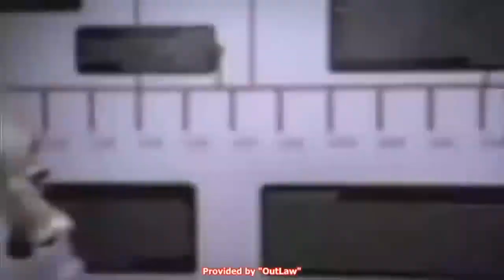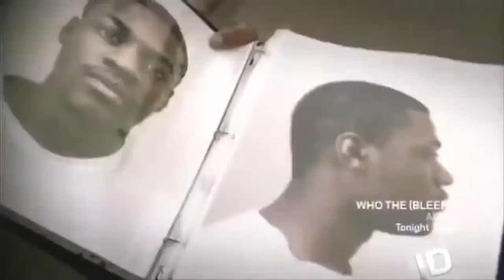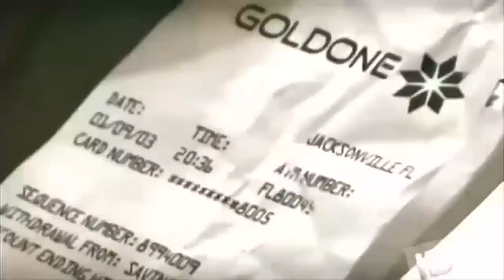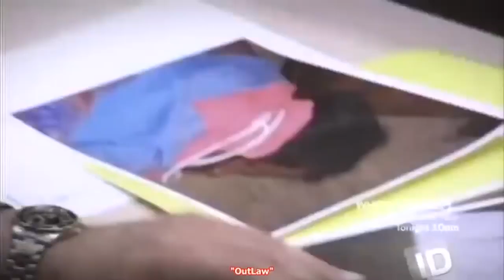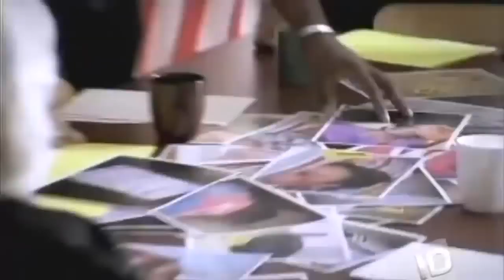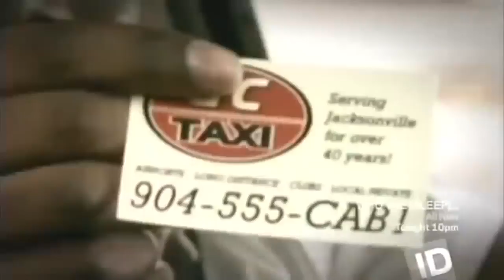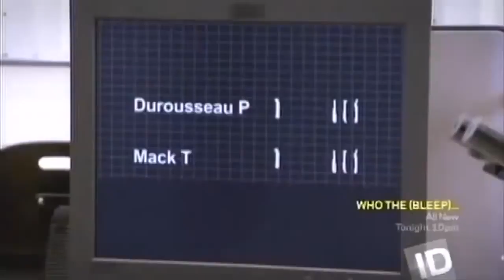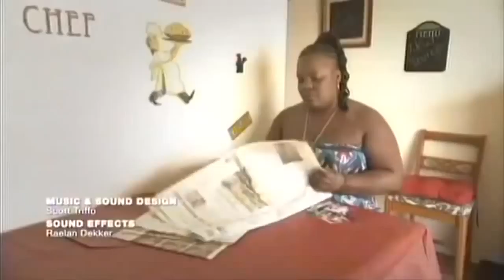Paul Durousseau Serial Killer Documentary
Paul Durousseau (born August 11, 1970) is an American serial killer who murdered seven young women (including two who were pregnant) in the southeast United States between 1997 and 2003. German authorities suspect he may have killed several local women when he was stationed there with the Army during the early 1990s. Typically, Durousseau would gain the victim’s trust, enter the victim’s home, tie their hands, rape, then strangle them to death. All of his known victims were young, single African-American women, some of whom were pregnant.